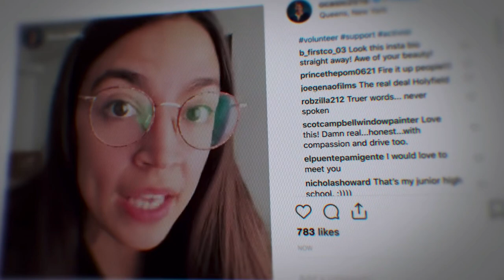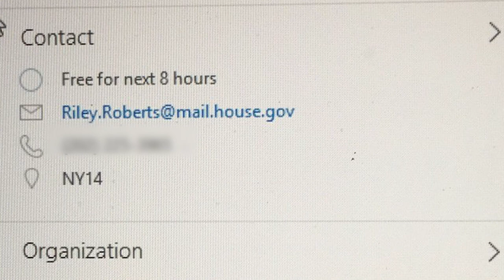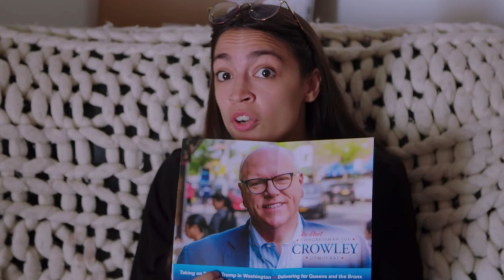The Untold Truth Of Alexandria Ocasio-Cortez's Boyfriend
Alexandria Ocasio-Cortez is fast becoming a political rockstar. She rose to prominence when she defeated 10-year incumbent Joe Crowley. It was considered one of the biggest political upsets in the 2018 midterm election primaries.

Ocasio-Cortez then went on to defeat Republican opponent Anthony Pappas in the 2018 general election. She has since established herself as a force among progressive politicians.

But outside of politics, what else is there to know about this young trailblazer? How is her love life? We’ve compiled a video about Ocasio Ortez’s boyfriend Riley Roberts and you won’t want to miss the untold truth about him!

AOC's mom is Team Riley | 0:00
He grew up in Paradise | 0:54
On AOC's payroll? | 1:50
Netflix-famous | 2:36
Doppelgangers | 3:50
A model boyfriend? | 5:11